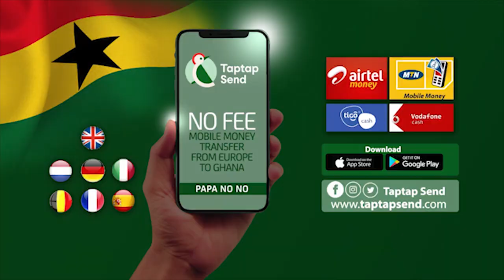Fmr IGP $ues Kennedy Agyapong's Kwaku Anann for defαmation over some cr!m!nals in Nigeria & Ghana